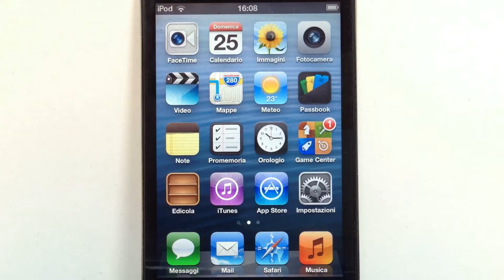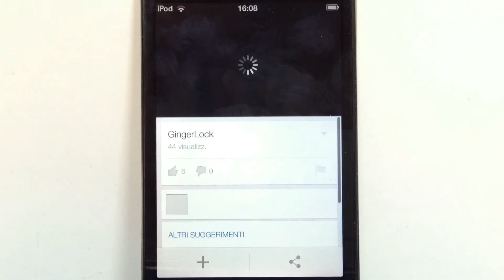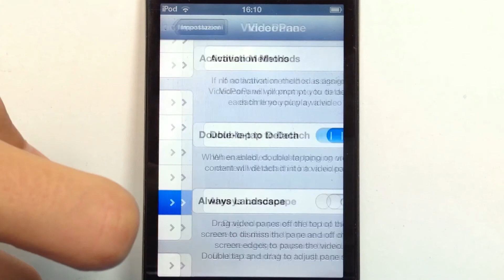VideoPane Miglior - Tweak del 2013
Nome: VideoPane
Descrizione: Guarda un video mentre esegui altre operazioni su iOS
Prezzo: 1.99$
Repo: BigBoss

Skype: andreabenty1